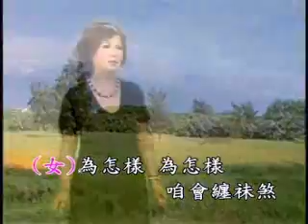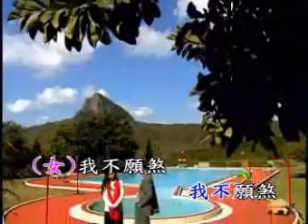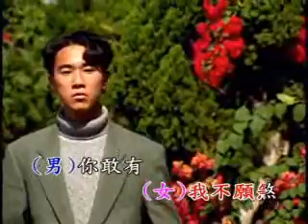伸手摸心肝~女單音